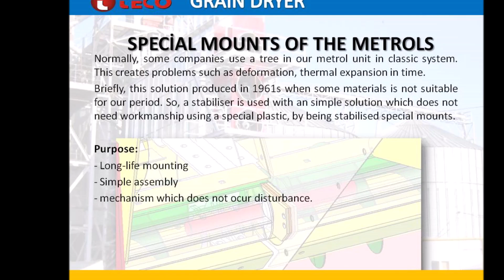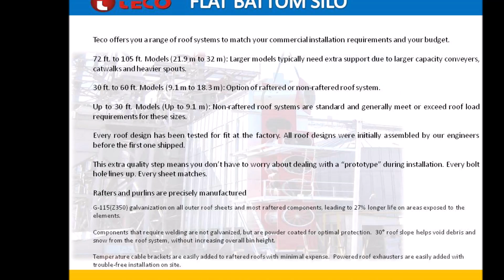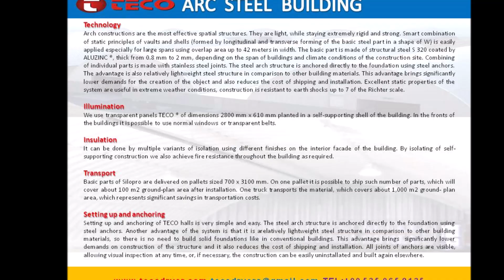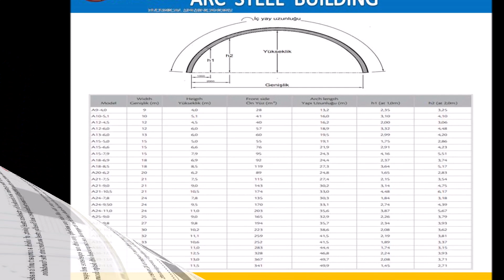Bu Mısır Kurutma size Günde 100 000 Tl kazandırır Teco Mısır Kurutma Makinesi Alın kazandırır